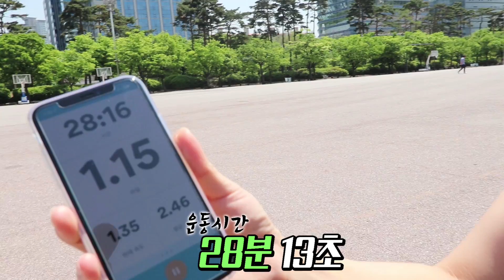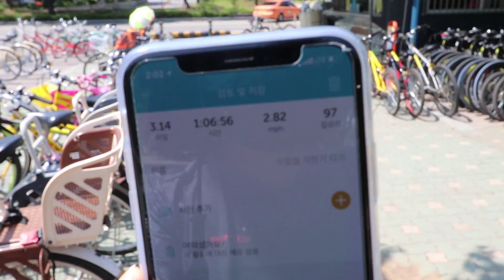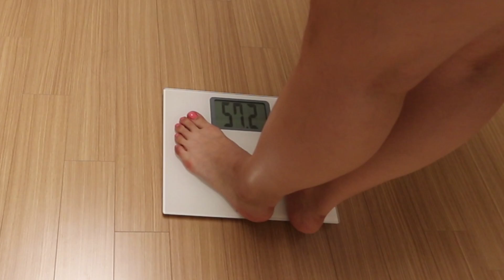아이유 다이어트를 해보았다.